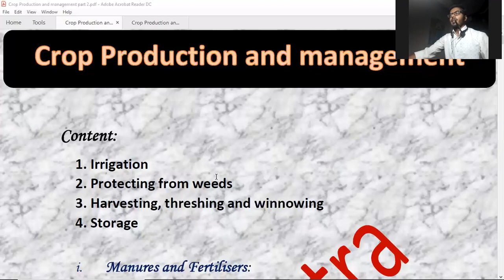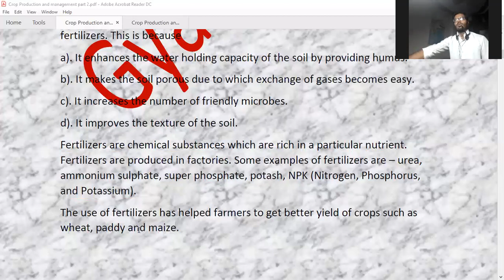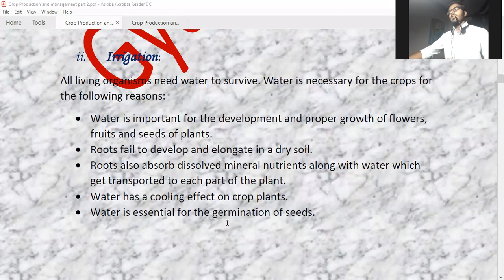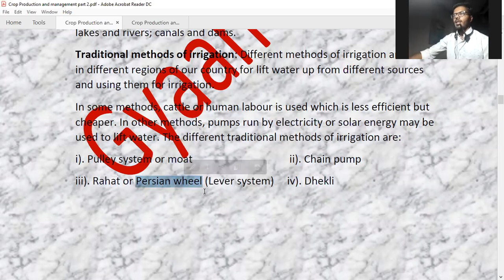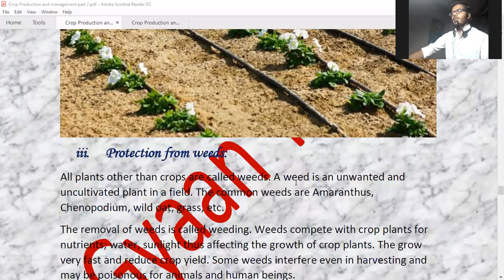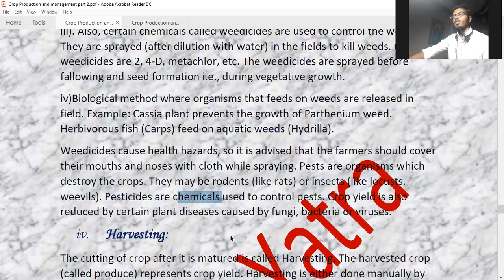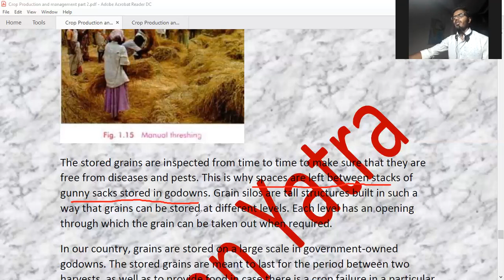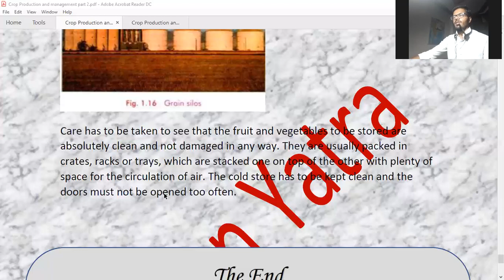Crop Production and Management Part 2 | NCERT Science Class 8 | Special class for NMMS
Hello Friends,
This is Anurag Singh
About the video:
Crop Production and Management Part 2 Class 8 Science: In today's Class 8 Science we discuss Crop Production and Management. The aspirants are advised to watch the entire video lecture for a better understanding of this Crop Production and Management topic of CBSE class 8 science/ NCERT class 8 science. This session will mainly be around the most important topic of Crop Production and Management.

Meet Anurag Sir enlightens you with the topic of 'Crop Production and Management' in an effective way.

Crop Production and Management (Class 8 Science - Chapter 1)
(i) All the living organisms require food for their life processes like digestion, respiration, and excretion, etc. Plants can make their own food by the process of photosynthesis and animals included humans cannot make their food so they are dependent on the plants.
(ii) In order to provide food for a large population— regular production, proper management, and distribution of food are necessary.

I hope this video can help you sufficiently.
Work hard and achieve success, this is the value INDIA expects to you.